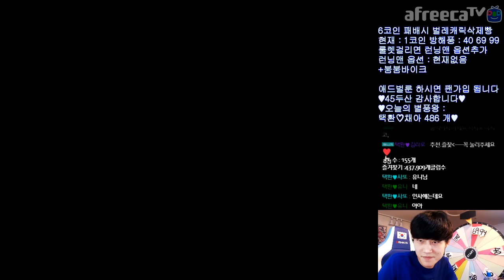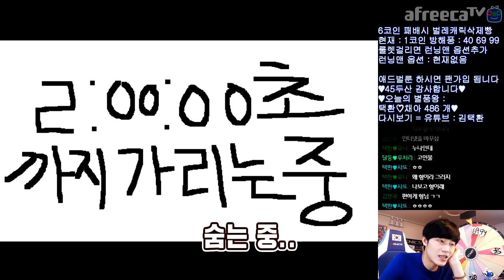[협찬] 존버는 승리한다... 【카트라이더 김택환】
런닝맨